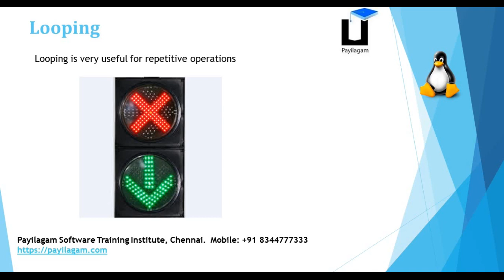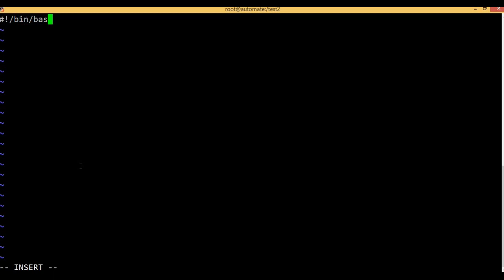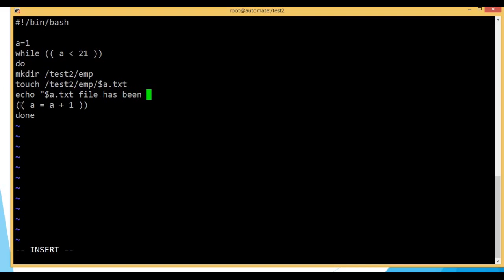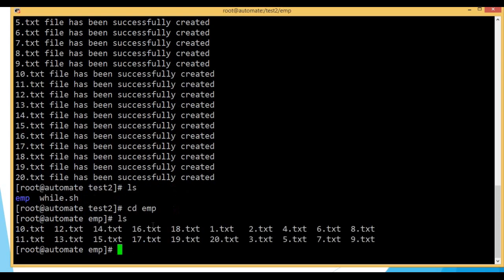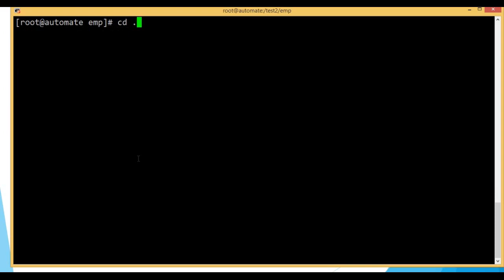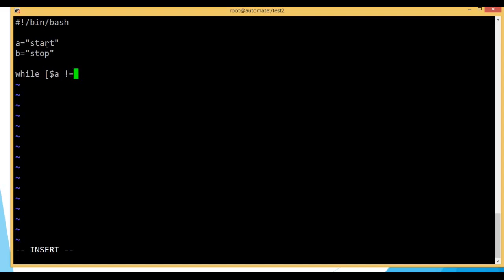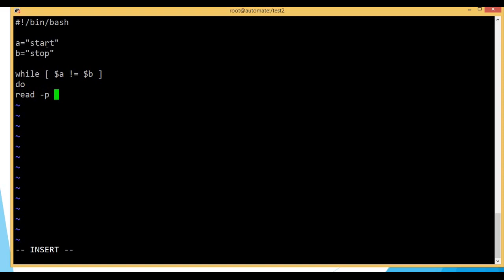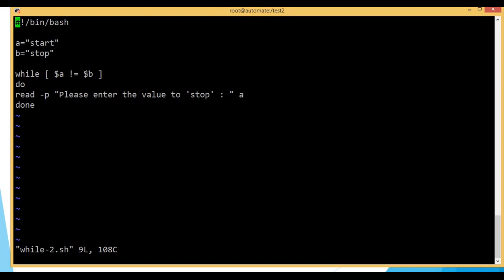Shell scripting in tamil - Bash scripting - Chapter 8 - While loop - Payilagam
Devops: Bash scripting in tamil
While loop in tamil

In this video, you can learn about while loop in bash scripting

Learn Bash Scripting in easy ways through our Bash Scripting Video Tutorials in Tamil here. Don’t worry if you don't have any programming experience before. This playlist is designed in such a way that, anyone from Non-IT back ground also can easily learn programming through Bash Scripting using our video tutorials in Tamil here.